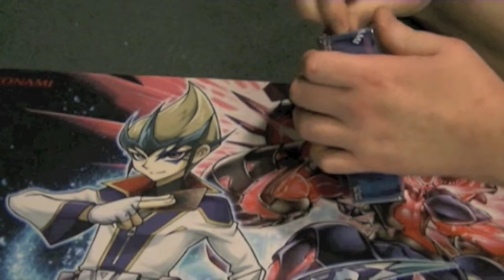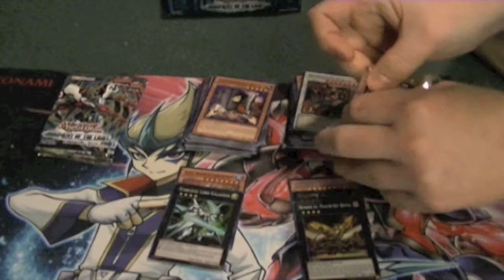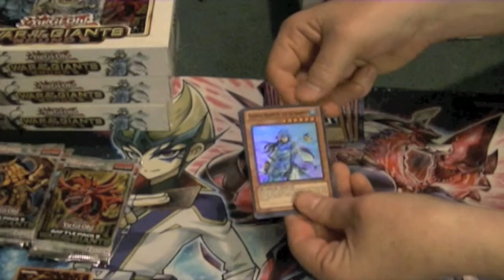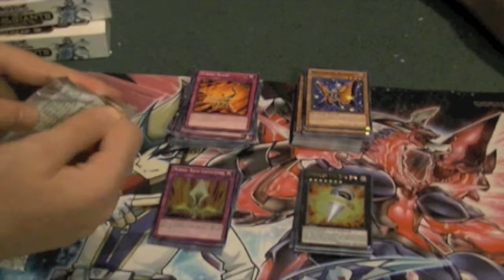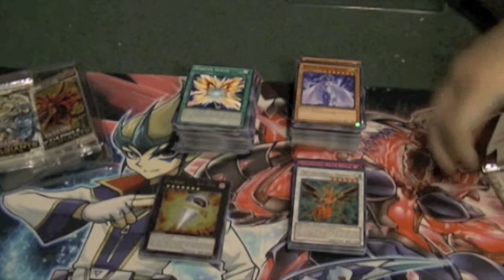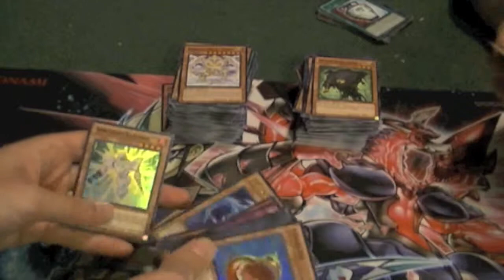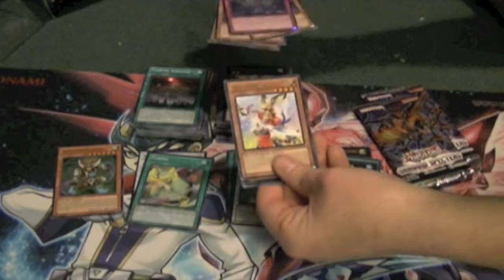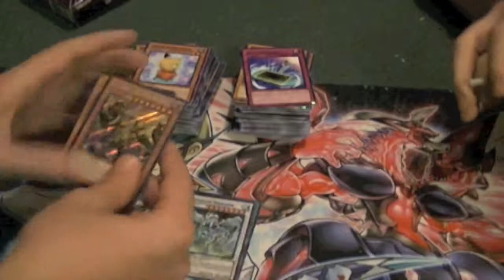2nd Year Anniversary Not so Random 317 pack Opening part 1B